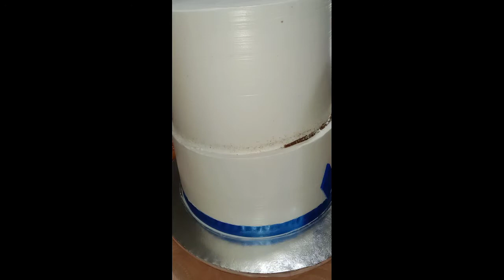2 tier blue and white decoration (cake for 75th birthday)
cake decorating techniques for beginners like me.